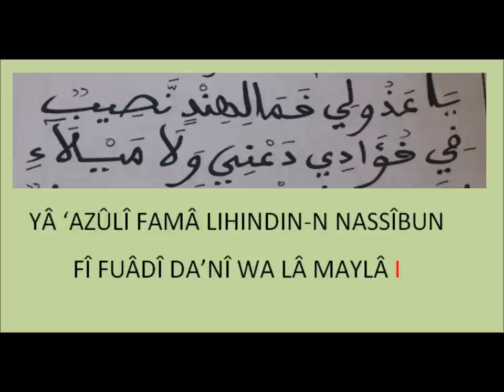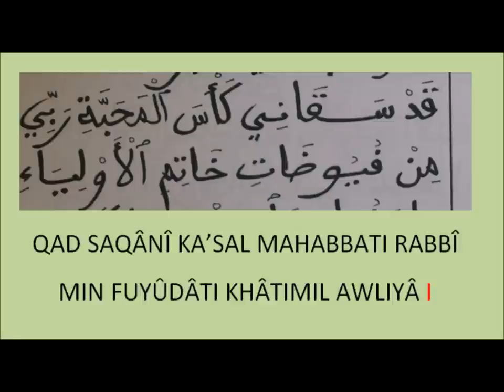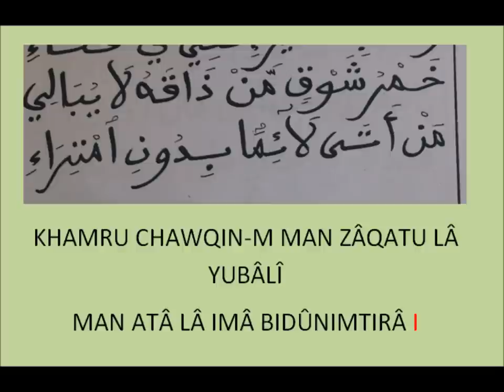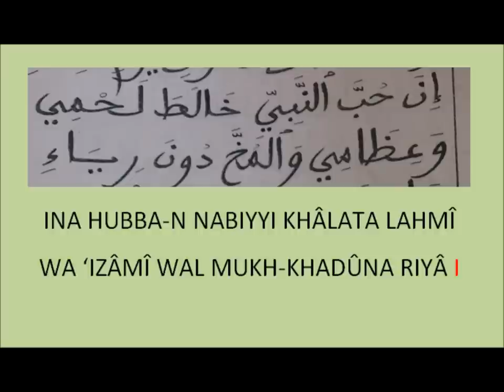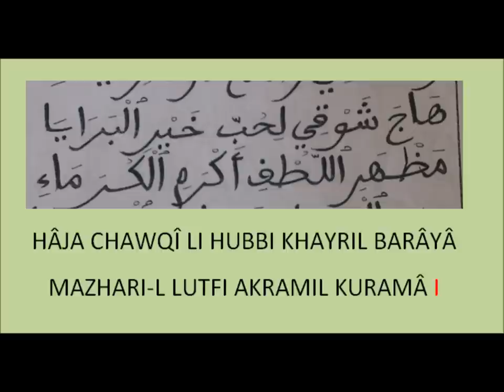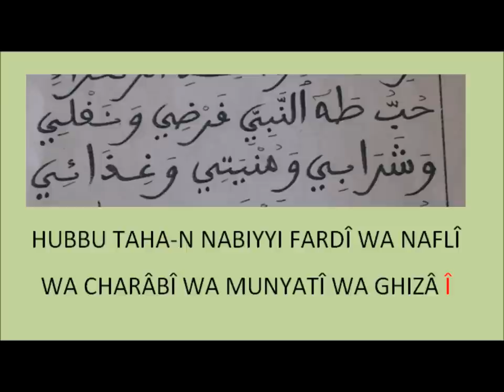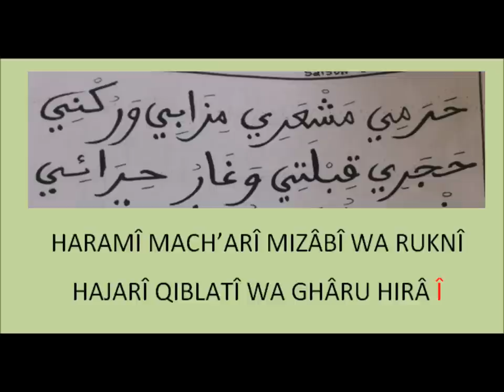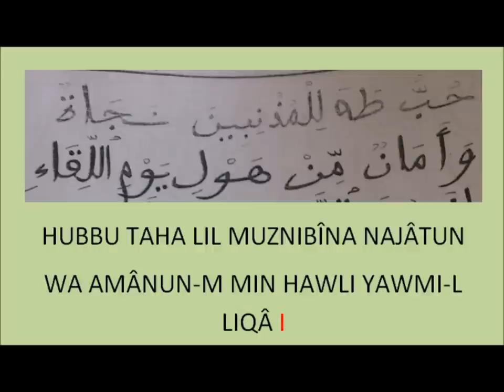Houbbou taha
Houbbou Taha interprété par Pape Mandaw Thiam et la DMFL Toulouse avec texte en Arabe et  transcription